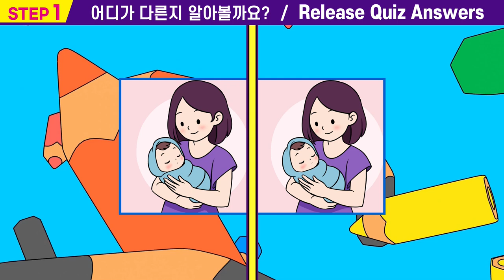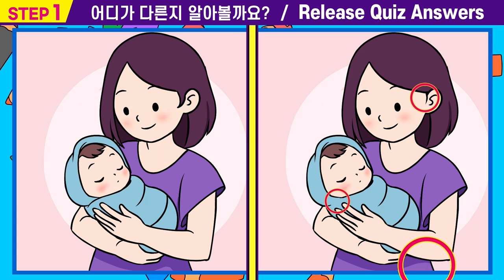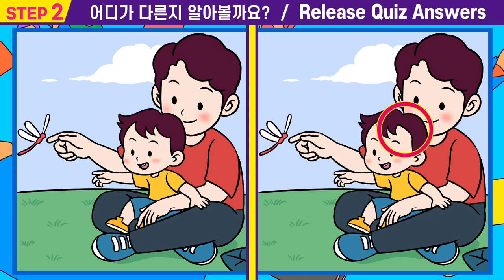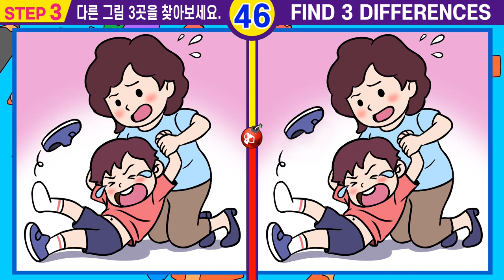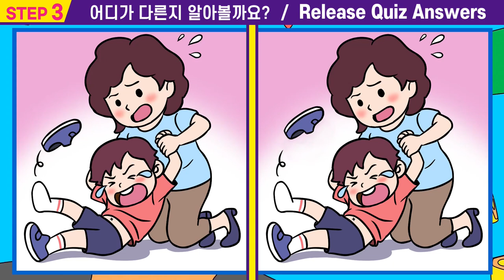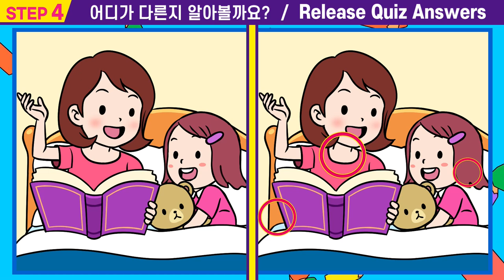🌸집중력 심각하면 못 찾는 그림퀴즈!ㅣ오늘도 신나게 집중력을 높여봐요ㅣ기억력 장애 극복! 다른 그림 퀴즈로 치매예방해요! 【틀린그림찾기/치매예방/퍼즐퀴즈/인지력높이기】#33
00:00  인트로
00:15  스텝1
01:55  스텝1 정답확인
02:08  스텝2
03:47  스텝2정답확인
04:00  스텝3
05:40  스텝3정답확인
05:53  스텝4
07:33  스텝4정답확인
07:42  최종화면